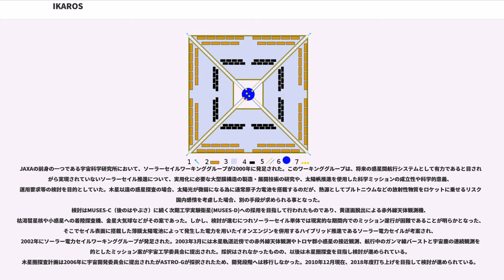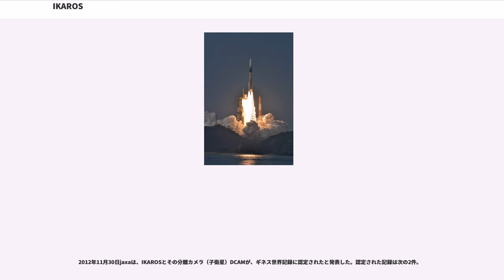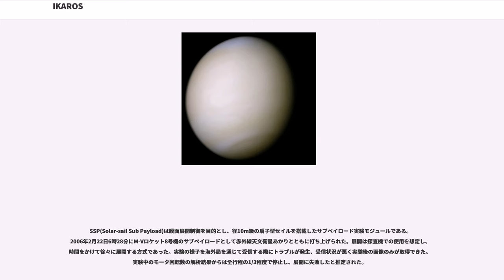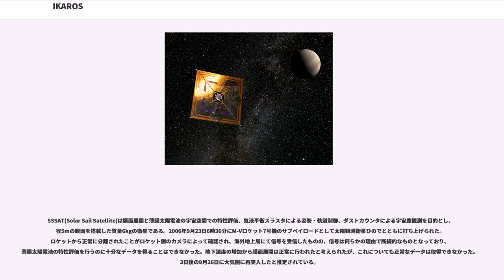IKAROS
IKAROS（イカロス）とは独立行政法人宇宙航空研究開発機構・宇宙科学研究所（ISAS/JAXA）及び月・惑星探査プログラムグループ（JSPEC/JAXA）が開発した小型ソーラー電力セイル実証機である。名称は「太陽放射で加速する惑星間凧宇宙船」を意味する英語の「」にちなむものであり、森治により、ギリシア神話の登場人物の一人イカロスにちなんでつけられた。

金星探査機「あかつき」と共に、2010年5月21日に種子島宇宙センターから打ち上げられ、6月3日から6月10日にかけてセイルを展開、7月9日に太陽光（太陽風ではない）による光子加速の実証が確認された。12月8日には金星フライバイを行っている。

IKAROSはソーラーセイルを主推進として利用する世界初の惑星間航行宇宙機であり、主に以下の4つの項目について技術実証を行う計画である。
打ち上げ後数週間で上記2項目（ミニマムサクセス）を達成し、その後約半年かけて下記2項目（フルサクセス）を達成した。
2010年12月8日には金星フライバイを行い、当初予定していたミッションをすべて成功させた。
今後も更なる技術検証および習得を目指して運用が行われる予定である。

通常、科学衛星・探査機は開発に5年以上の時間をかけるが「イカロス」は計画開始から打ち上げまで2年半しかなかった。しかも予算総額は15億円と、通常の探査機に比べれば一桁小さい。これは、この「イカロス」計画が単独の実験として計画されたものではなく、金星探査機「あかつき」の付帯プロジェクトとして提案されたもののためである。金星探査機「あかつき」は、最初M-Vロケットで打ち上げる前提で設計が進んでいたが、途中でM-Vが廃止になり、H-IIAロケットで打ち上げることになった。そこで、H-IIAで打ち上げることができるか解析したところ、軽すぎて第2段で加速している間の振動が過大になってしまうという問題が見つかった。問題を解決するためには、500kgのあかつきのほかに700kg近いダミー・ペイロードを載せて振動を抑制するしかないことが分かった。そこで打ち上げ能力を有効に使うために、「イカロス」計画がスタートした。提案したのは、小惑星探査機「はやぶさ」の開発・運用を指揮した川口淳一郎で、振動解析の結果が出てから一週間で提案書を書いたという

JAXAの前身の一つである宇宙科学研究所において、ソーラーセイルワーキンググループが2000年に発足された。このワーキンググループは、将来の惑星間航行システムとして有力であると目されながら実現されていないソーラーセイル推進について、実用化に必要な大型膜構造の製造・展開技術の研究や、太陽帆推進を使用した科学ミッションの成立性や科学的意義、運用要求等の検討を目的としていた。木星以遠の惑星探査の場合、太陽光が微弱になる為に通常原子力電池を搭載するのだが、熱源としてプルトニウムなどの放射性物質をロケットに乗せるリスクや国内感情を考慮した場合、別の手段が求められる事となった。
検討はMUSES-C（後のはやぶさ）に続く次期工学実験衛星(MUSES-D)への採用を目指して行われたものであり、黄道面脱出による赤外線天体観測機、枯渇彗星核や小惑星への着陸探査機、金星大気球などがその案であった。しかし、検討が進むにつれソーラーセイル単体では現実的な期間内でのミッション遂行が困難であることが明らかとなった、そこでセイル表面に搭載した薄膜太陽電池によって発生した電力を用いたイオンエンジンを併用するハイブリッド推進であるソーラー電力セイルが考案され、2002年にソーラー電力セイルワーキンググループが発足された。2003年3月には木星軌道近傍での赤外線天体観測やトロヤ群小惑星の接近観測、航行中のガンマ線バーストと宇宙塵の連続観測を目的としたミッション案が宇宙工学委員会に提出された。採択はされなかったものの、以後は木星圏探査を目指し検討が進められている。木星圏探査計画は2006年に宇宙開発委員会に提出されたがASTRO-Gが採択されたため、開発段階へは移行しなかった。2010年12月現在、2018年度打ち上げを目指して検討が進められている。

2003年以降大型膜面展開実証試験が様々な形で行われている。真空槽を用いた径0.8mの真空落下展開実験を経て、2003年8月に大気球を用いた径4mのクローバー型セイル展開実験に成功、スピンテーブルを用...